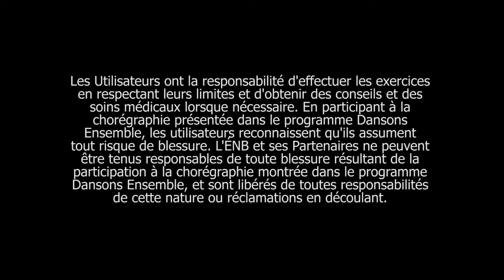Section 7 de la chorégraphie de Dansons Ensemble Canada 2017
Trouvez votre souffle, suivez les battements de votre cœur qui vous conduiront dans un long périple à travers le pays. Dans cette section, vous improviserez des mouvements pour explorer l’espace autour de vous avec vos bras et vos jambes dans des gestes tout en douceur, en élégance et en fluidité, mais que vous ponctuerez d’impulsions d’énergie.

Twitter et Instagram @sharing_dance
dansonsensemble.ca